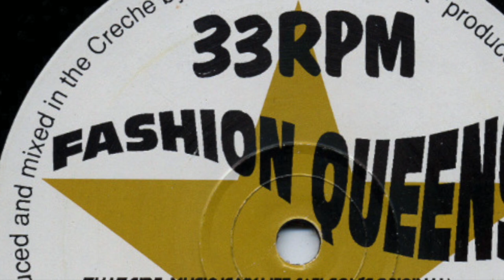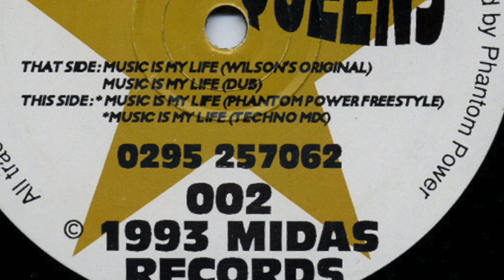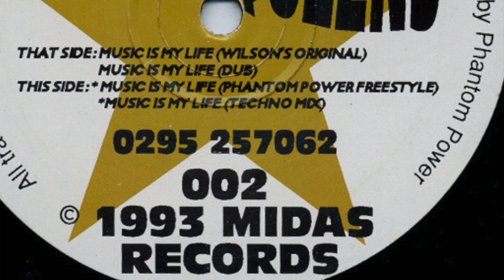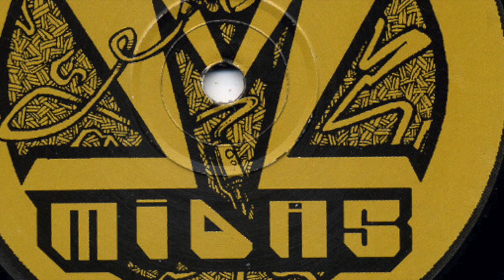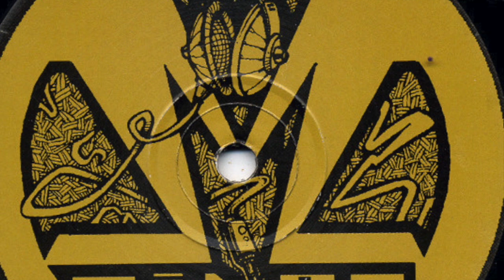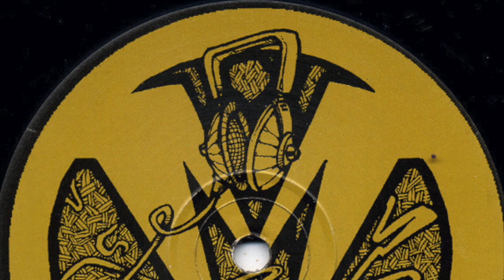Fashion Queens - Music Is My Life (Techno Mix) (Midas Records, 1993)